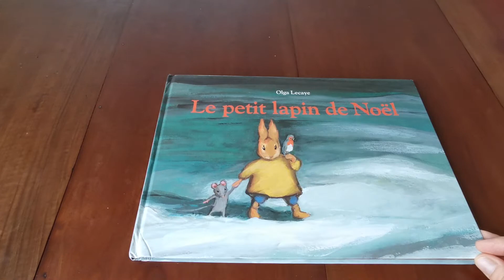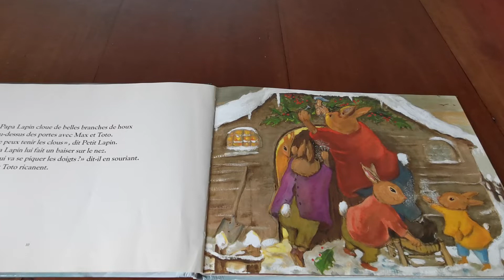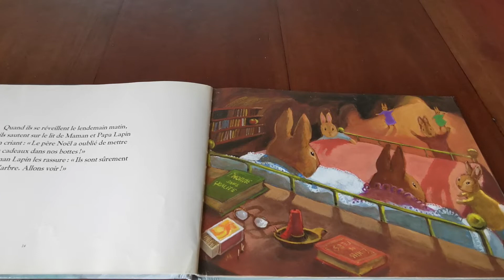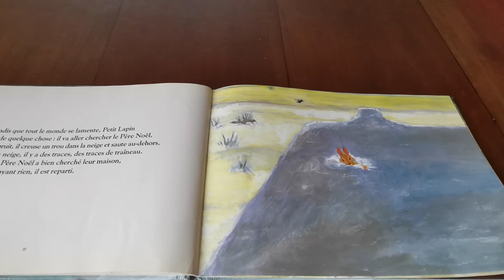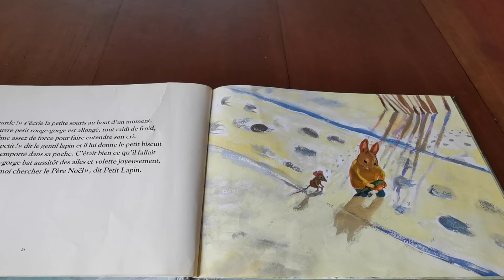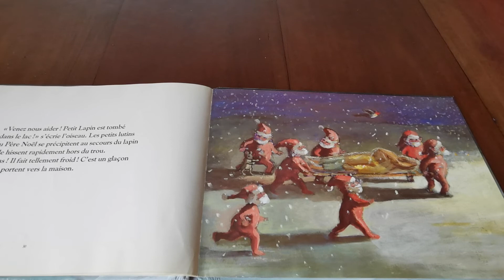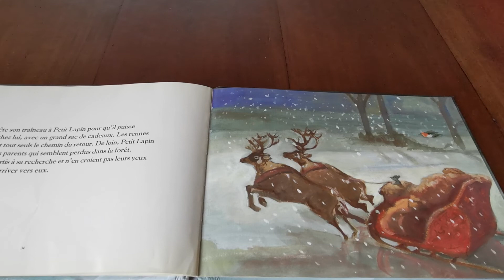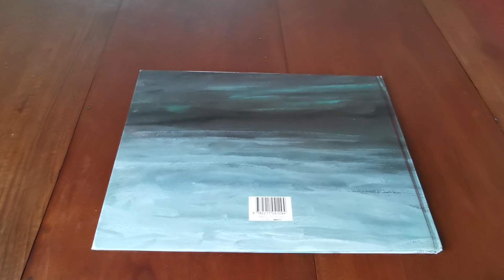Le petit lapin de Noël